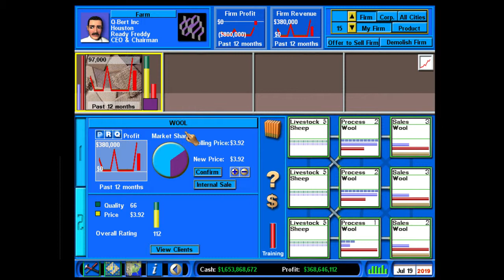Lets play Capitalism 2 - Part 17 - New socks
Capitalism 2! The best business simulation out there!
Build a corporation with operations from farming to R&D! Mining to retail! Invest in stock! Buy your competitors! Lock them out from vital natural resources! It's a money making sandbox, so... Let's play!
This is part 17 of series 1.